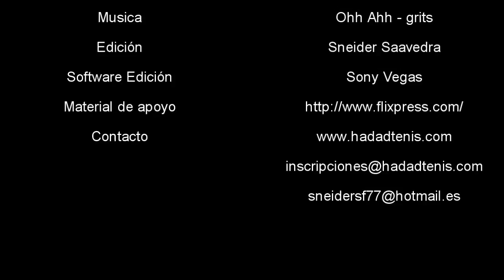TIP DE LA SEMANA-TENIS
La importancia del uso de las piernas, en el golpe de derecha.